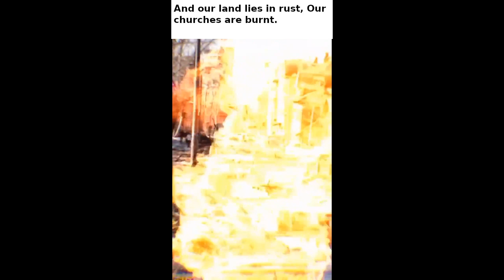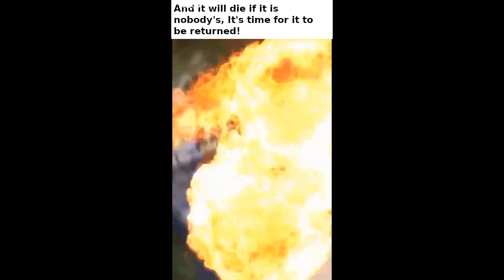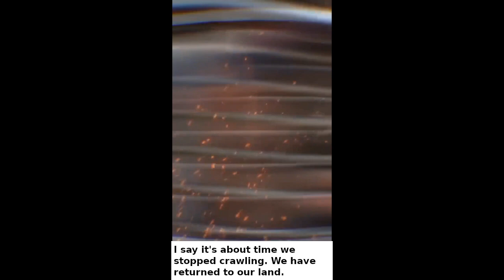Russian Anti Putin 2022 War On Ukraine Video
Russian anti Putin's 2022 war on Ukraine protest video. Added English captions to video to translate very relevant Russian song soundtrack as plays. Based on "This Train's on Fire" by Aquarium, written by the poet-musician Boris Grebenshchikov.